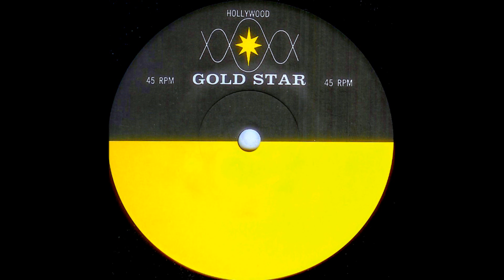Unknown GOLD STAR STUDIOS acetate recording - A side (1967)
Into the heap of unknown recordings goes this fantastic, funky soul tune found as the A-side on a Gold Star Recording Studios 8 inch acetate disc.  The inclusion of a sax solo in the backing track rather than electric guitar or organ is interesting.
Any information regarding the song and/or the vocalists is most welcome.